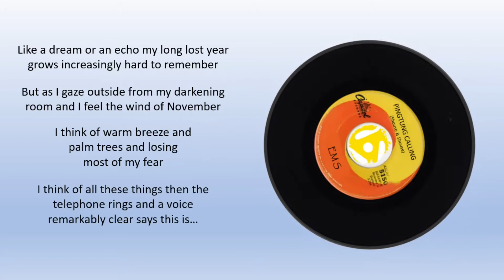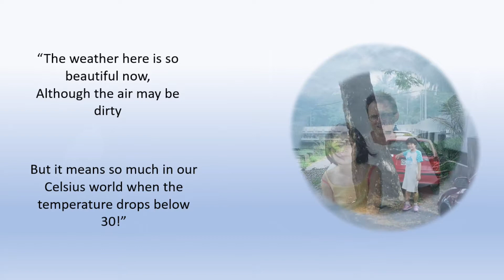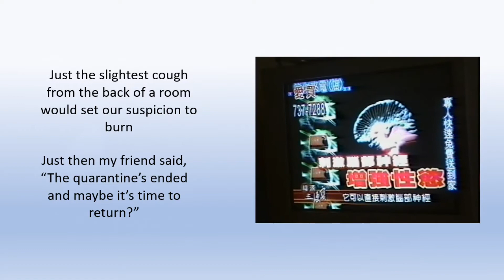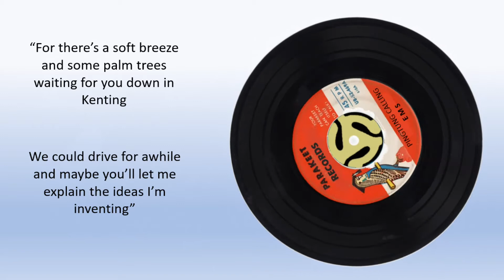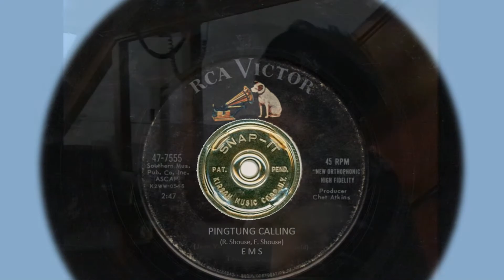EMS_Pingtung Calling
Love grows from pandemic. From our album, Pingtung Calling. EMS is Roger and Eva Mei Shouse. Special thanks to Trang Pham.